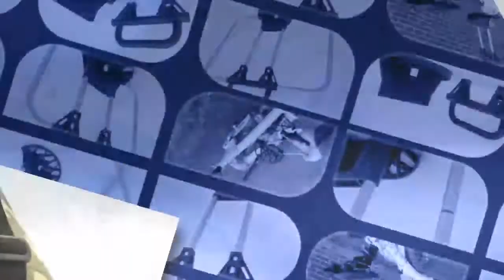Detachable DIY front rack